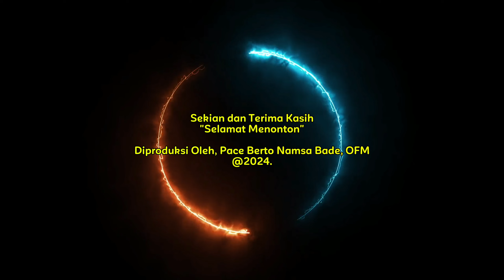Potret Kompleks Misi Katolik Di Tomohon - Sulawesi Utara - Tempo Dulu.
Kompleks Misi Katolik Di Tomohon - Sulawesi Utara.(Gereja, Pastoran, Susteran, Sekolah, Rumah Sakit, dll) Foto Diambil Antara Tahun 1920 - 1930. Koleksi Foto Nationaal Museum van Wereldculturen Belanda.